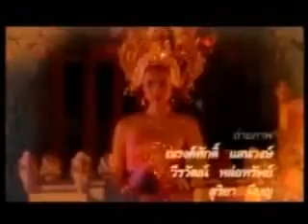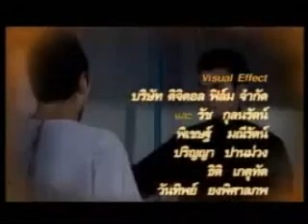Ama Lue Talai OPENING CREDIT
quite beautiful song from the lakorn "Ama Lue Talai"
starring :paul & yardthip